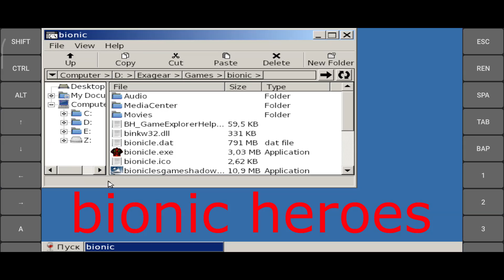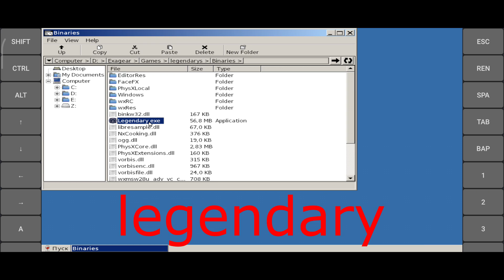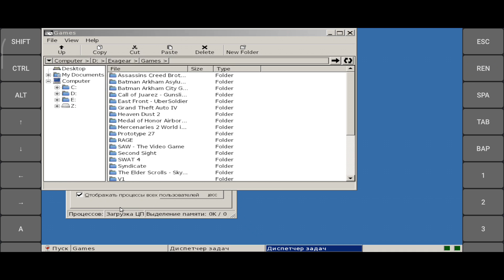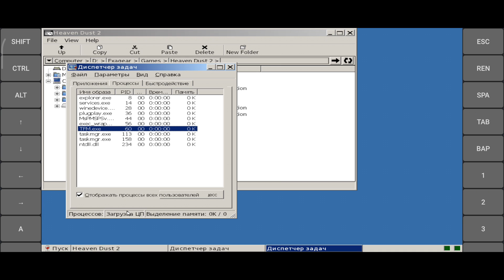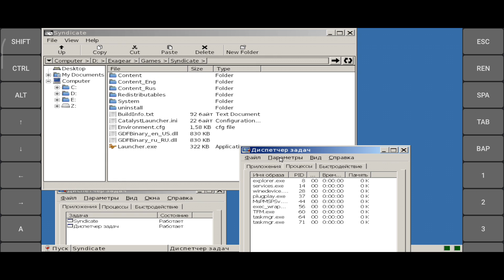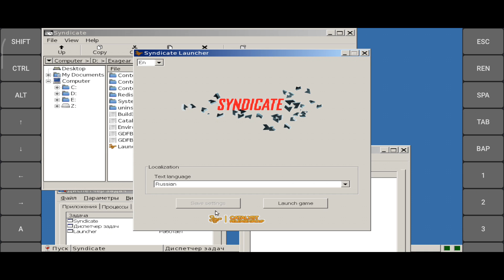Not work на android exagear WE 4.0 Snapdragon 865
Не вижу смысла уже держать эти игры, занимают много места и мешают тестам, решил их удалить
Возможно какая-то часть игр может работать, но у меня не получилось